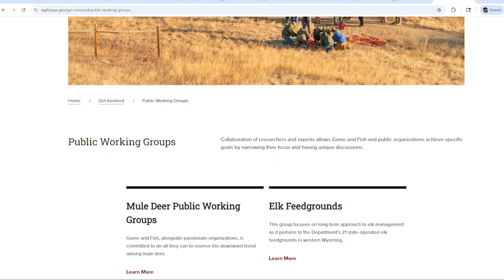Elk Feedgrounds Action Plan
The Wyoming Game and Fish Department is moving forward with developing Feedground Management Action Plans, a component of a broader Wyoming Elk Feedgrounds Plan.
 As part of the Game and Fish’s statewide Chronic Wasting Disease Management Plan, the Wyoming Elk Feedgrounds Plan was established to guide the department’s overall and long-term approach to elk management for the 21 feedgrounds in the state. The Wyoming Game and Fish Commission approved the final draft of this strategy in March 2024, after nearly four years of collaboration with over 60 volunteer stakeholders.
 The department will work with stakeholders and the public to address concerns and priorities.   The department is committed to management of the state’s feedgrounds in an adaptable manner using the best science available.  As supplemental winter feeding of elk has continued to grow in complexity, the plans will help the department adjust to current and future conditions in feedground management.
 Specific Feedground Management Plans will be developed for each of the six elk herds and their corresponding feedgrounds in the Jackson and Pinedale regions, and will be a playbook of strategies guiding feedground management through biological, social and economic factors, and are designed to be adaptable as on-the-ground-conditions change and science emerges.
 In early 2026, draft Feedground Management Plans will be shared at a series of public meetings and will be presented to the Game and Fish Commission.  The goal of this process is to ensure department strategies are not only sustainable for the department, but supported and beneficial to the public, as they impact the state’s wildlife, business owners and residents in Wyoming.
 Times and locations for the public meetings will be announced this month on the Game and Fish website. More information on elk feedgrounds and the Feedground Management Plan can be found on the Elk Feedgrounds page on the Game and Fish website.